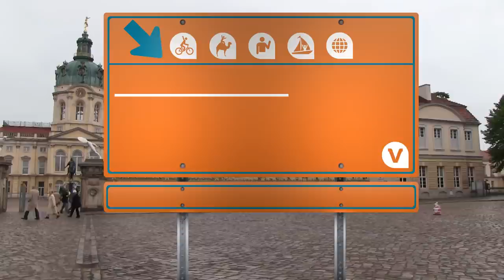Charlottenburg Palace: Dinner and Concert with River Spree Sightseeing Cruise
Take to the River Spree for a lovely sightseeing cruise then enjoy dinner and a concert at Charlottenburg Palace.
Enjoy a day in Berlin with this unique package, combining a River Spree sightseeing cruise with an elegant evening at Charlottenburg Palace. Get the royal treatment as you enjoy three hours of sightseeing on the river, and then dine on a 3-course dinner and watch the Berlin Residence Orchestra at Charlottenburg Palace!